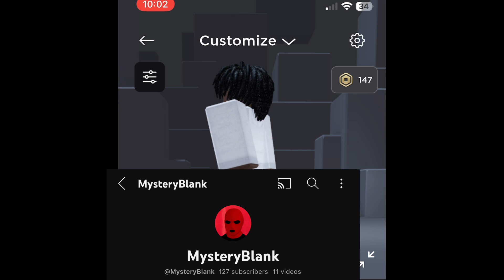ASKING PEOPLE FREAKY QUESTIONS ON ROBLOX💦😈 (KEYSTONE MIDDLE SCHOOL)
Havent posted in a while heres sum to
keep me up to date:)
ROBLOXX!

KEYSTONE MIDDLE WCHOOL

FREAKM 😈